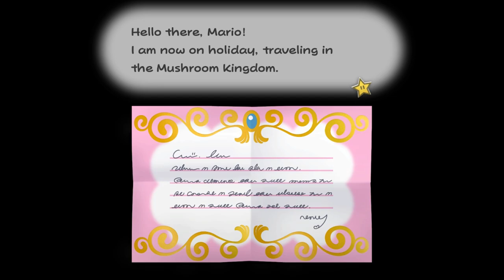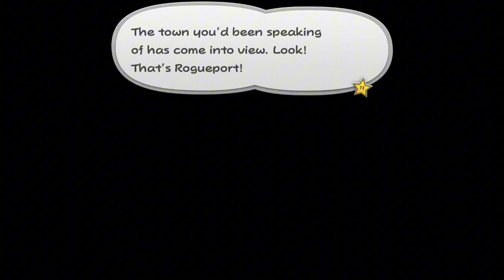We Experience BrainRot In Paper Mario TTYD Remake Switch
HOODEEZ & @clokebean Experience Brainrot In Paper Mario TTYD The Thousand Year Door Remake For The Nintendo Switch Version